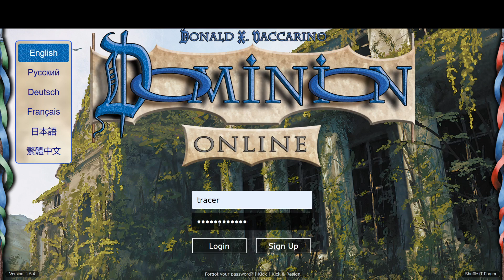League Season 44 A versus nasmith99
My third match of season 44

0:12 Game 1 (if you want to see quick consistency with Bounty Hunter)
14:44 Game 2 (if you want to see a rush to Populate)
26:59 Game 3 (if you want to see hanging on by a few Villagers)
48:29 Game 4 (if you want to see drawing get difficult)
1:07:03 Game 5 (if you want to see Enchantress confusion)
1:30:57 Game 6 (if you want to see Mission for a deck and terminal problems)